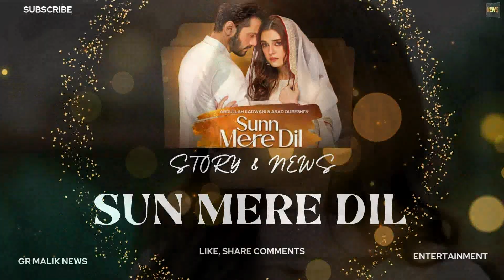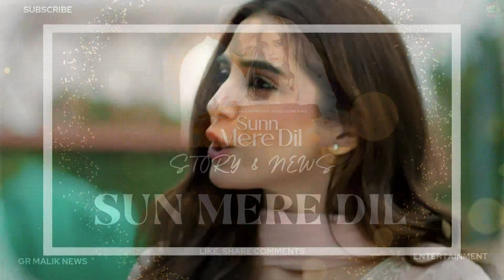New Promo! Sun Mere Dil - Epiosode 03 - [Wahaj Ali & Maya Ali] - Har Pal Geo - Review By GR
About the Channel & Video:-
GR Malik News is the Pakistani drama & films analyst and a YouTuber who primarily creates content related to Pakistani Celebrities, dramas & Showbiz Industry News. He is known for his drama reviews & showbiz industry news, in which he provides his opinion and analysis of new, previous Pakistani Dramas. He also shares his thoughts on the latest happenings and trends in the Pakistani entertainment industry. Apart from drama reviews.